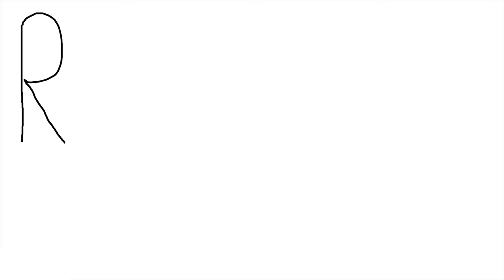Mushroom Soup - English Subtitles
Our English and Lithuanian eBooks:
We're making a simple Mushroom Soup. All the ingredients (except some spices) have been grown by MO, which makes this soup even MOre special. She has also brought all the mushrooms from the forest. "Jei ne grybai ir ne uogos - dzūkų mergos būtų nuogos".
Enjoy! Cheers!

0:00 Introduction
0:29 How to Make Mushroom Soup
2:45 Tasting Mushroom Soup
3:25 Hidden Scenes